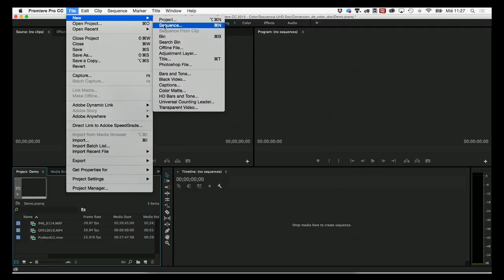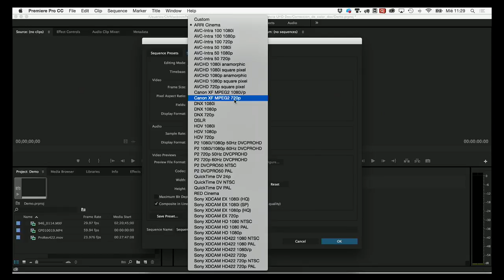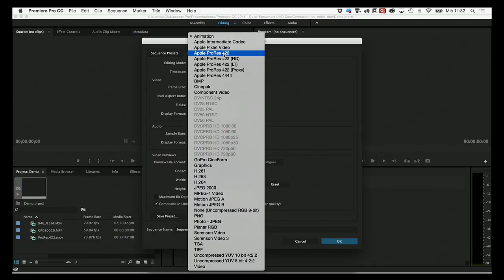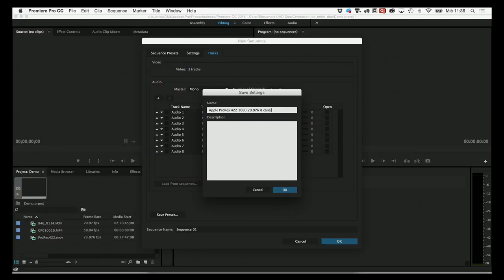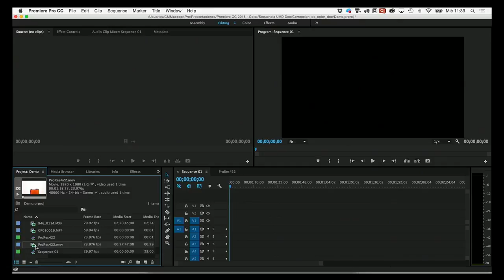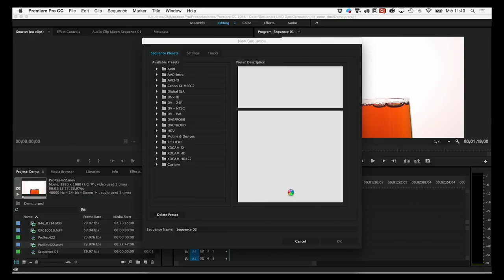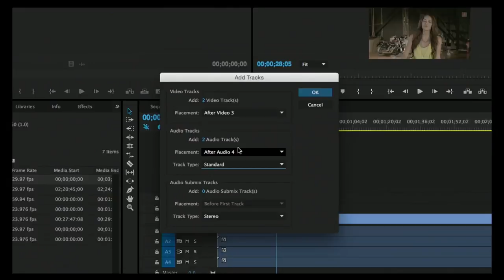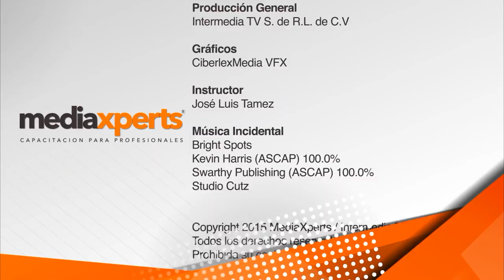Curso de Adobe Premiere - Configuración de Secuencias